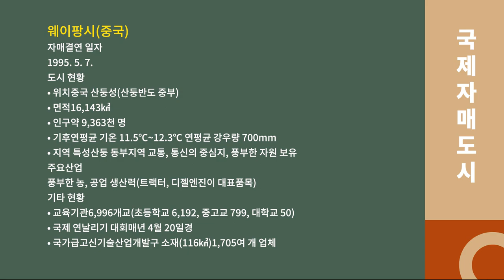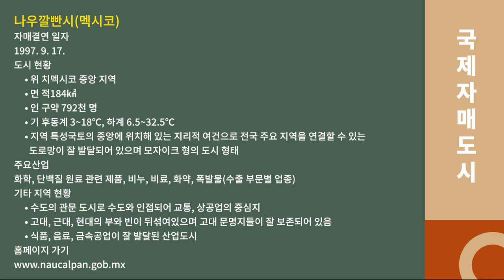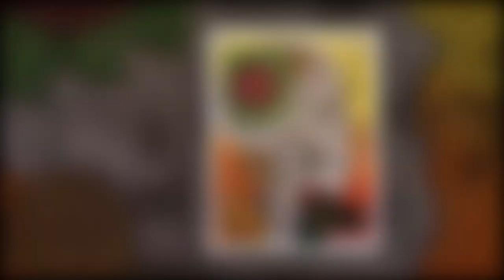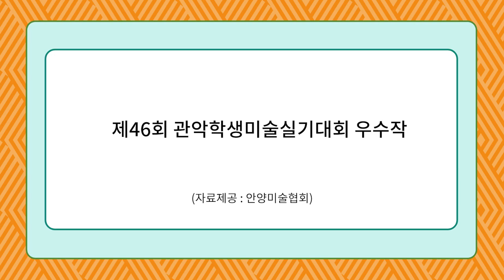[ENG SUB] 2020 안양시 국제자매도시 학생작품전 (2020 Anyang Sister City Student Art Exihibition)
2020 안양시 국제자매도시 , 안양시 학생작품전 영상 전시입니다.
(2020 Anyang Sister City Student Art Exihibition

● Timeline
    -미국 햄튼 (Hampton City, Virginia State) 1:41
    -미국 가든그로브 (Garden Grove City, California State)  3:28
    -러시아 울란우데 (Ulan-Ude City, Republic of Buryatia) 6:24
    -제46회 관악학생미술실기대회 우수작
    (Excellent Works of the 46th Gwanak Student Art Practitioner Competition) 8:06